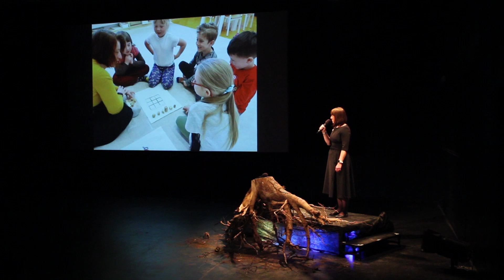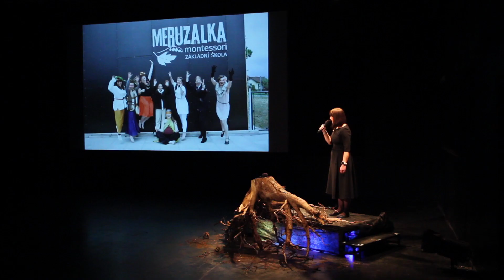LENKA MARKOVÁ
Záznam z 22. PechaKuchaNight Jihlava / Kořeny